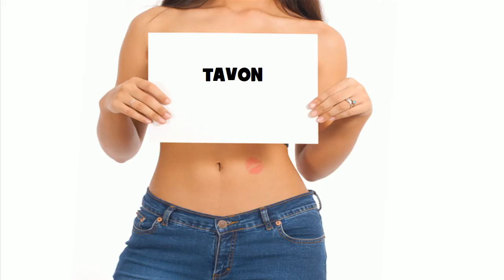★ ☆ ★ TAVON ★ ☆ ★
Ծնունդդ շնորհավոր
শুভ জন্মদিন
जन्मदिन मुबारक हो
Sretan rođendan
生日快樂
生日快乐
Sretan rođendan
Gelukkige verjaardag
Gefeliciteerd met je verjaardag
Fijne Verjaardag
Hyvää syntymäpäivää
Gelukkige verjaardag
Joyeux anniversaire
Bon anniversaire
Bonne fête
Χρόνια Πολλά!
Χαρούμενα Γενέθλια!
Boldog születésnapot
Felice anniversario
Buon compleanno
お誕生日おめでとうございます
រីករាយថ្ងៃខួបកំណើត
생일 축하해
Su gimtadieniu
Среќен роденден
ജന്മദിനാശംസകള്‍
Felis cumpleaño
 تولدت مبارک
Wszystkiego najlepszego z okazji urodzin
Wszystkiego najlepszego!
Sto lat!
Parabéns!
Feliz aniversário!
Parabéns!
Feliz aniversário!
Срећан рођендан
Slovak Všetko najlepšie k narodeninám
Všetko najlepšie
Vse najboljše
Vse najboljše za rojstni dan
halasho wanaagsan
¡feliz cumpleaños!
Maligayang kaarawan
జన్మదిన శుభాకాంక్షలు
పుట్టినరోజు శుభాకాంక్షలు
Многая Літа
З днем народження
سالگِرہ مبارک
Joyeux anniversaire